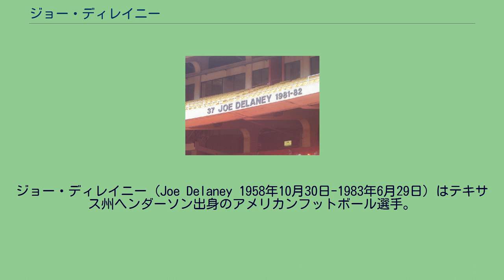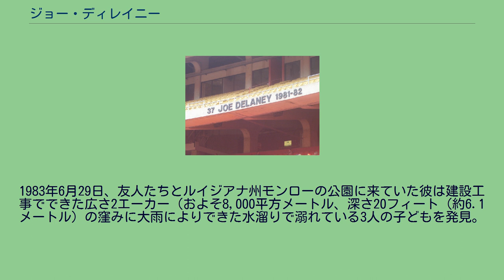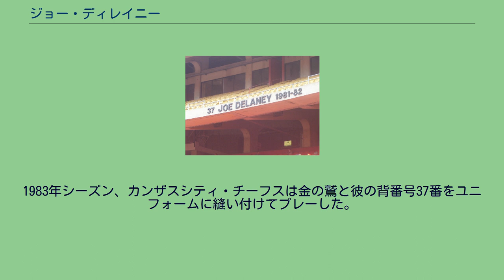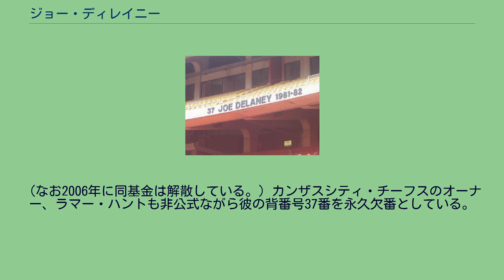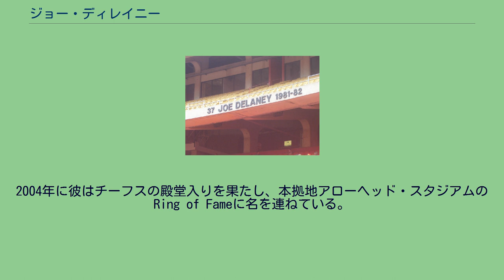ジョー・ディレイニー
ジョー・ディレイニー（Joe Delaney 1958年10月30日-1983年6月29日）はテキサス州ヘンダーソン出身のアメリカンフットボール選手。
NFLで1981年、1982年の2シーズンプレーし、4つのチーム記録を作った。
これらは20年以上更新されなかった。
1983年6月29日、チーフスのトレーニングキャンプが始まるおよそ1ヶ月前、溺れた3人の子供を救おうとして水溜りに飛び込み1人を救出したが溺死した。
8人兄弟の3人目として生まれた。
高校2年の時にワイドレシーバーとしてアメリカンフットボールを始めた彼にはNCAA1部校のグランブリング州立大学、テキサス大学、オクラホマ大学、ルイジアナ州立大学からも誘いがあったがNCAA I-AAノースウェスタン州立大学へ進学し1977年から1980年までプレーした。
大学入学後彼はヘッドコーチに希望してランニングバックにポジションを変えた。
1979年、1980年彼はディビジョンI-AA校のオールアメリカンに選抜され、またこの時未来の妻となるキャロリンと出会い大学4年次には2人の子どもを儲けていた。
1978年10月28日のニコルズ州立大学戦では28回のランで299ヤードを獲得、後半だけで263ヤードを走り4タッチダウンをあげチームは28-18で勝利した。
彼の後半にあげた263ヤードはハーフにおけるNCAA記録となった。
彼は大学4年間で3,047ヤードを走り31タッチダウン、188点をあげた。
大学4年次の1980年にはオールパーパスヤードで全米8位となりディビジョンI-AA校のオールアメリカンに選ばれた。
1980年11月22日の大学最後の試合のハーフタイム中に彼の背番号44番が永久欠番とされるセレモニーが行われた。
なお彼は1997年にカレッジフットボール殿堂に選ばれている。
高校時代、陸上競技でも100ヤード走で9秒4の成績を出した彼は大学の陸上競技チームにも所属し1981年にはNCAA400メートルリレー走で優勝した。
また200メートル競走で20秒64の記録を作った。
1981年のNFLドラフト2巡目でカンザスシティ・チーフスに指名されて入団した。
ニューイングランド・ペイトリオッツ戦で101ヤードを走った彼はオークランド・レイダース戦で先発出場しランで106ヤード、レシーブで104ヤードを獲得した。
10月18日のデンバー・ブロンコス戦では75ヤードのタッチダウンランをあげたかに見られたが味方のオフサイドの反則でタッチダウンは取り消された。
しかしその2プレー後に彼は82ヤードを走りタッチダウンをあげた。
このプレーは1981年のNFL全チームの中で最も長いタッチダウンランプレーであった。
11月15日のヒューストン・オイラーズ戦では193ヤードを走ったがこの試合終了後、後にプロフットボール殿堂入りを果たしたエルビン・ベゼアは「俺はベストのO・J・シンプソン、ゲイル・セイヤーズ、ウォルター・ペイトンと対戦したこともあるがディレイニーは彼らに匹敵するプレーを見せた。」と絶賛した。
この年彼は1,121ヤードを走った。
彼の活躍もありチームは開幕から12試合で8勝4敗と好成績を残し10年ぶりのプレーオフ進出が期待されたがエースQBのビル・ケニーが負傷欠場し最後の3試合を連敗し9勝7敗でシーズンを終えたが1973年以来となる勝ち越しを果たした。
シーズンラッシング記録、オイラーズ戦での193ヤード獲得、3試合連続100ヤード以上ランでの獲得、7試合での100ヤード以上のランはいずれもチーム記録となった。
この年彼はUPI通信AFC最優秀新人選手、プロボウルの先発選手に選ばれた。
ストライキで短縮された翌シーズンは5月に網膜剥離の手術を行った影響で前年と比べて限られた出場機会となった。
彼は8試合（この年はストライキの影響で9試合となった。）に出場し380ヤードを走り、チーフスは3勝6敗でシーズンを終えた。
彼は2シーズンでラン平均4.6ヤード、レシーブ平均9.lヤード、ラン、レシーブ、リターントータルで1,811ヤードを獲得、3タッチダウンの成績を残した。
1983年6月29日、友人たちとルイジアナ...